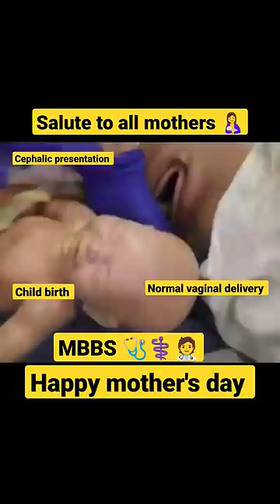Vaginal delivery|| mom mothersday mbbs neet health healthtips women ||Secret Medico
Health care videos ! Lifestyle videos ! Healthy lifestyle videos ! Child care videos ! Personal care videos ! How to look good ? How to look beautiful ? How To look gorgeous ? Hair removal cream ! Hair growth serum ! Acne removal cream ! Hair growth oil ! Beard growth oil ! Scar removal cream ! Acne scar  cream removal ! Anti dandruff shampoo ! Anti hairfall shampoo ! Best oil for hair growth ! How to treat acne and pimples ? Pimple raise thik Karen ? Home remedies for acne and pimples ! Skin care tips for glowing skin ! Skin care tips ! How to remove wrinkles ? How to remove dark circles ? Beauty tips ! Haircare tips ! How to reduce hairfall ? How to grow long hair ? How to treat dandruff ? Bal jharna kaise kam Karen ? How to treat baldness ? How to stay healthy ? Health tips videos !

Female hygiene videos ! Periods ! menstrual cycle ! Menses ! Pregnancy ! Birth ! Baby delivery ! Female ! Girl ! Women ! Weight loss ! Weight loss tips ! Daily vlogs ! Weight gain tips videos ! How to increase height ! Medicines to increase height. ! Ankit Raj ! Ankit Raj Kmch ! Ankit Raj doctor ! Ankit Raj MBBS ! Dr. Ankit Raj ! ,

Life of a mbbs student| Neet motivation video| Life of a medical student| Life in a medical College